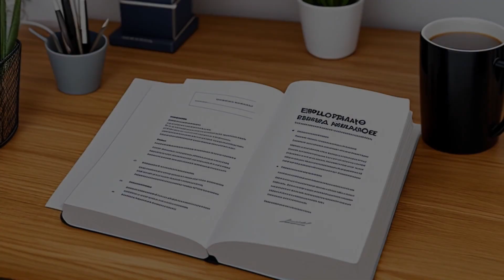Conner v. City of Forest Acres (2002) Overview | LSData Case Brief Video Summary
The case involves a police dispatcher, Evelyn Conner, who is terminated by the City of Forest Acres due to multiple policy violations. Conner received two employee handbooks that stated they did not create a contract of employment and could be modified at any time by the City. The Court of Appeals reversed the trial court's decision that granted summary judgment to the City. The relevant facts are that an employee handbook may create a contract and alter an at-will employee's status. The City argues that Conner's termination was justified because of her policy violations, whereas Conner argued that her at-will status had been modified by the handbook and that she was terminated wrongfully.

Conner v. City of Forest Acres (2002)
Supreme Court of South Carolina
348 S.C. 454, 560 S.E.2d 606